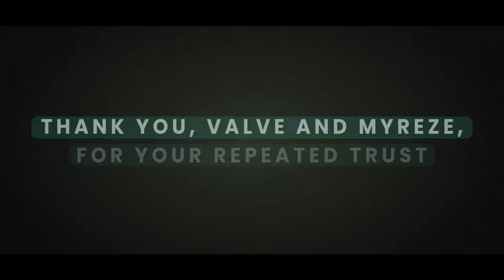The International 2023 DOTA 2 Championships | stYpe x MyReze x Valve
For those cool close shots of AR heroes, a single RedSpy, equipped with a RedSpy wireless module, took center stage while being mounted on the Tiffen M2 Steadicam. Two RedSpy cameras were mounted on Techno jib 24 cranes, strategically positioned for dynamic shots. All three RedSpy systems operated simultaneously based on the markers placed on the 28m (91ft) ceiling. To make sure that every inch of the arena is covered, the setup also featured three stYpe encoded FluidHead PTZ camera heads.🌐✨

Innovation met action, ensuring every moment was captured with unparalleled accuracy and finesse. 👌 Check out the video for more glimpses into the future of virtual production! 🌟